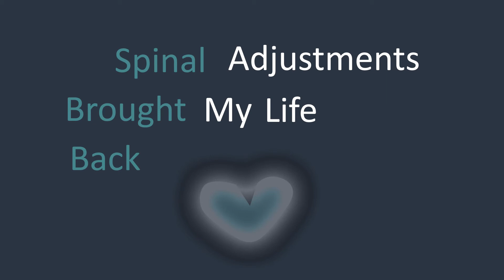Dr. Braxton Nguyen DC | Reviews | Kinetic Typography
A kinetic typography video I made for a client. I could clean a few things up, but overall, I am happy with it. Reviews are taken from the current website on Access Health Centers.com.

I look forward to making more of these for other people in the future.